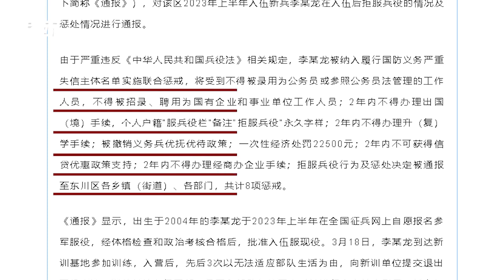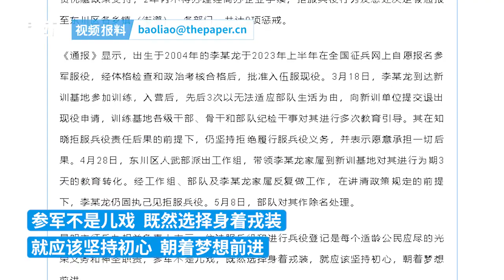昆明一“00后”拒服兵役受8项惩戒